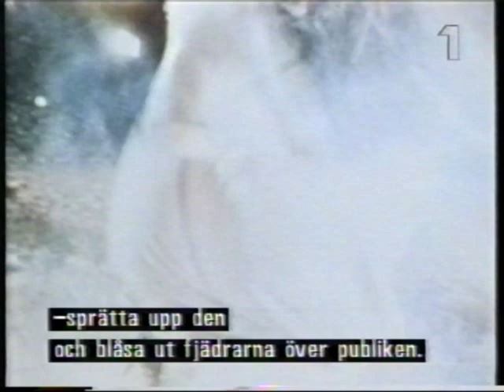Alice Cooper's chicken incident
Alice Cooper talking about the chicken incident at the Toronto Rock'n'roll Revival Festival in 1969.